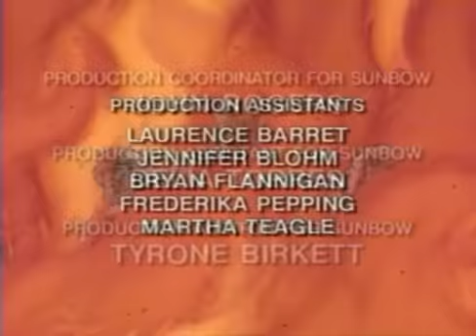Conan the Adventurer S02E35 Dragon's Breath